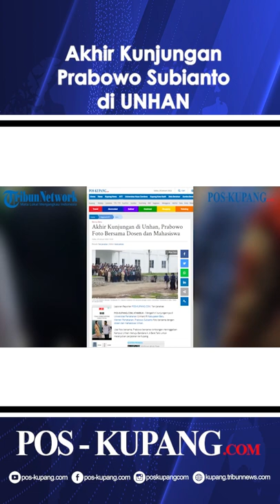Akhiri Kunjungan di UNHAN Belu, Prabowo Abadikan Momen Dalam Foto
POS-KUPANG.COM - Mengakhiri kunjungannya di Universitas Pertahanan (Unhan) RI Kabupaten Belu, Menteri Pertahanan, Prabowo Subianto foto bersama dengan dosen dan mahasiswa Unhan.
Usai foto bersama, Prabowo bersama rombongan meninggalkan Kampus Unhan menuju Bandara A. A Bere Tallo untuk melanjutkan perjalanan ke Kupang , Sabtu 29 Januari 2022.(POSKUPANG.COM, )

Artikel ini telah tayang di Pos-Kupang.com dengan judul Akhir Kunjungan di Unhan, Prabowo Foto Bersama Dosen dan Mahasiswa

Jurnalis                : Teni Jenahas
Editor                  : Kanis Jehola
Video Editor            : Allan